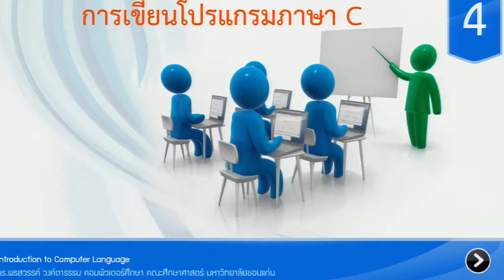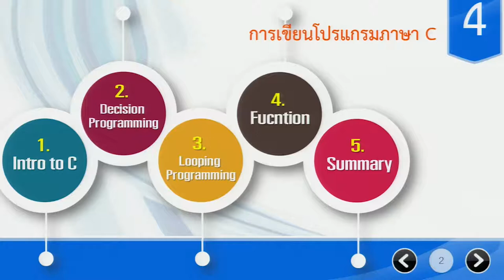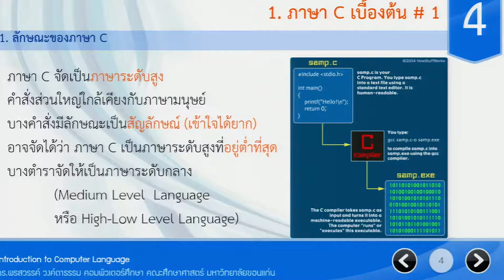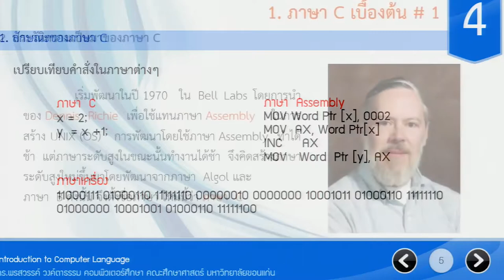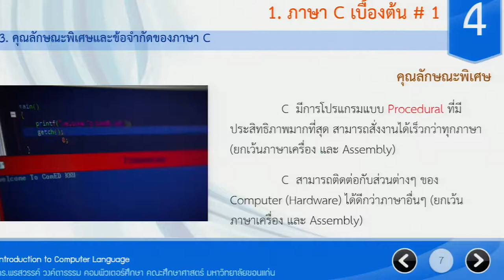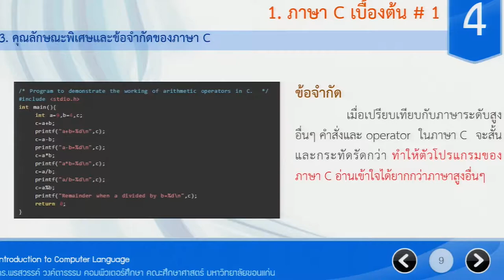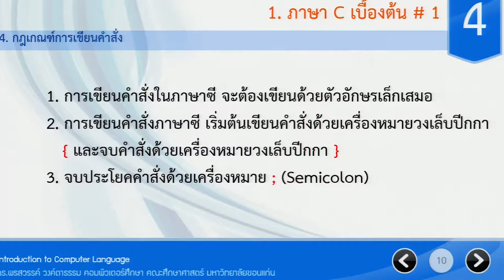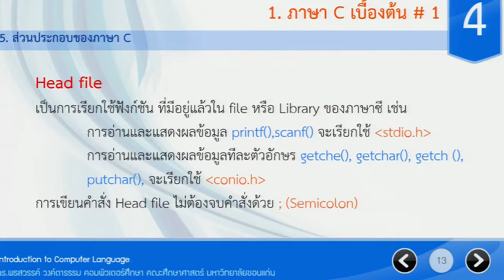การเขียนโปรแกรมภาษาc 3 1